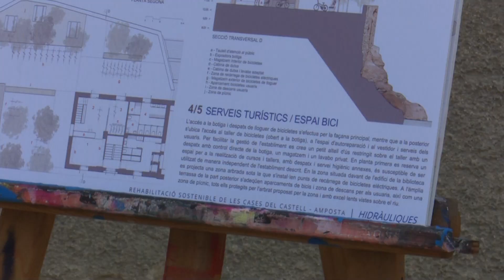L'arquitecte Carles Brull guanya la proposta per reformar el complex del Molí de Cercós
En el marc del Pla de Sostenibilitat Turística en Destí, Amposta ja ha presentat quin ha estat el projecte guanyador per reformar les cases del castell. L’arquitecte Carles Brull serà l’encarregat de dur a terme aquestes actuacions en un projecte que compagina el turisme, la sostenibilitat i la recuperació del patrimoni històric de la ciutat.